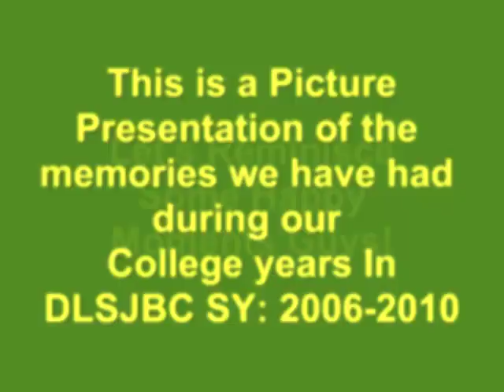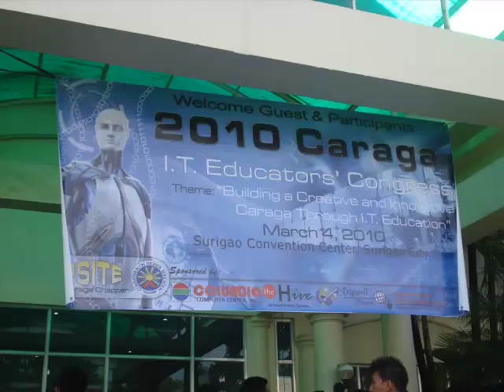reminiscing happy moments of infamous batch 2010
This is a picture presentation of some memories we have had during our college years in DLSJBC SY:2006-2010... Miss you guys!